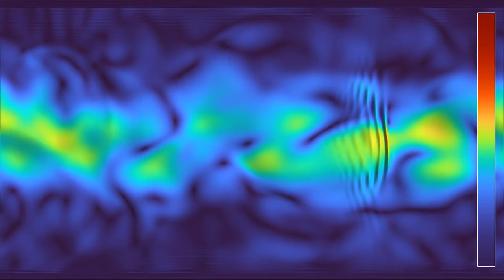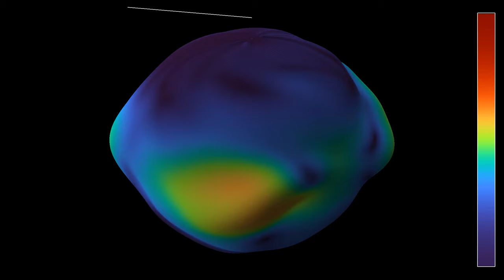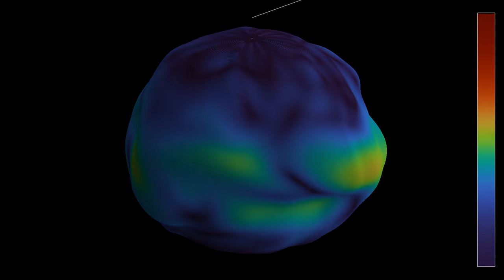Vortices in the compressible Euler equation on the sphere with Coriolis force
This is my first attempt at simulating the compressible Euler equations on a sphere, as opposed to the uncompressible ones that appear in several recent videos. A somewhat similar simulation in the plane appears in the video . My ultimate goal in these simulations is to be able to see pressure systems evolving on a rotating sphere, as routinely used for weather predictions.
This first simulation suffers from several issues. One of them is the ripple propagating from left to right, which I realized is due to a badly chosen initial state, that does not take the periodicity of longitude into account. Another issue is that there is too much regularization at the poles, making them slightly reflecting.
The video has two parts, showing the same simulation with two representations:
2D: 0:00
3D: 1:06
The 2D part uses an equirectangular projection of the sphere.
The color hue depends on the speed of the fluid. The radial coordinate depends on the vorticity of the fluid, which measures its quantity of rotation. In green areas, the vorticity is zero, meaning that the speed of the fluid does not change when moving laterally with respect to its velocity. In red and blue areas, the vorticity is large. The point of view of the observer is rotating around the polar axis of the sphere at constant latitude.

Render time: Part 1 - 1 hours 6 minutes
Part 2 - 1 hours 12 minutes
Compression: crf 25